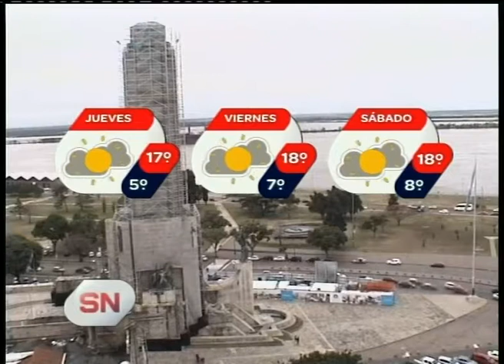Pronóstico extendido. Informe de Diego Olobardi.